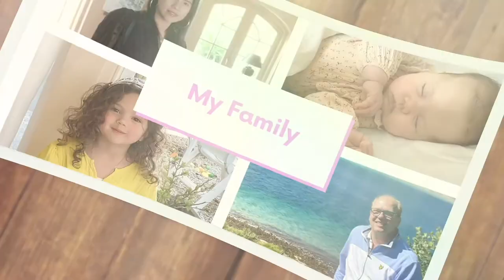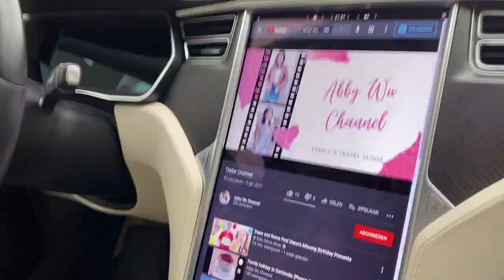Home vlog and a beautiful windmill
Let's get to know each other a bit better. We will show you around a bit in our house and garden and show you our daily life. We also visited a small, picturesque village called Nuenen in the Netherlands which has a typical Dutch Windmill.